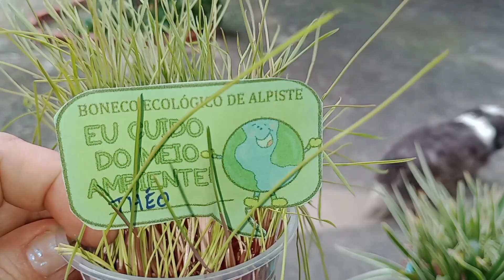Dia de Terapia do Meu Filho Autista | Aprendendo Interagir com Outra Criança| Autismo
Olá!Seja sempre bem-vindo  (a)  e convido você pra entrar no  mundo do autismo e tenho 1 filho autista diagnosticado com TEA moderado aos 4 anos de idade e mostro um pouco da rotina diária de um autista,desenvolvimento do meu filho e dicas sobre o autismo,compartilhando também essa experiência com outras famílias ou até mesmo uma mãe atípica .Deus derrame bençãos em abundância na sua vida 😊😊😊😍😍Volte sempre